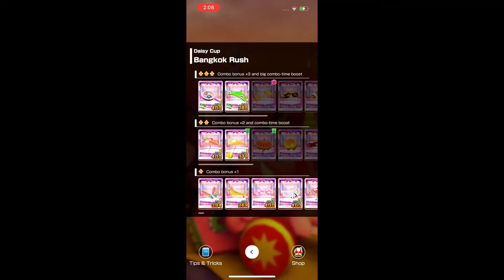Mario Kart Tour - Bangkok Rush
First-time playthrough of the Bangkok Rush track from the Bangkok Tour.